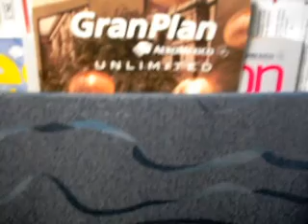am approach ccs mex